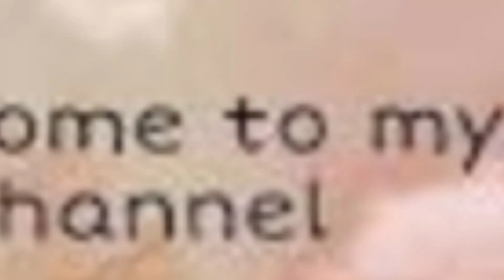JAI MATA DI🙏🙏